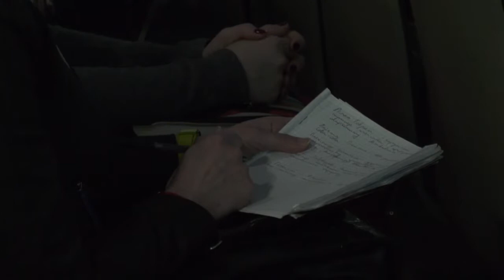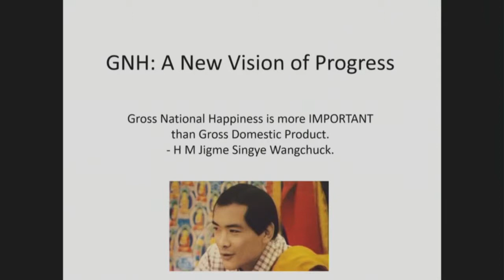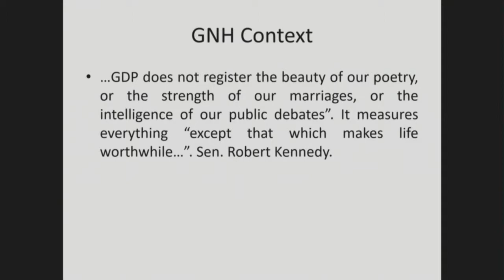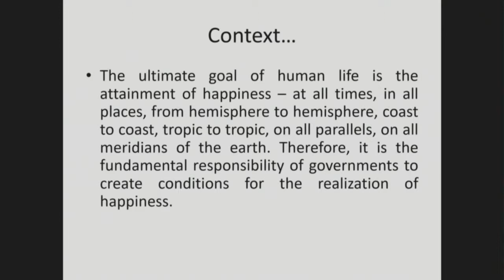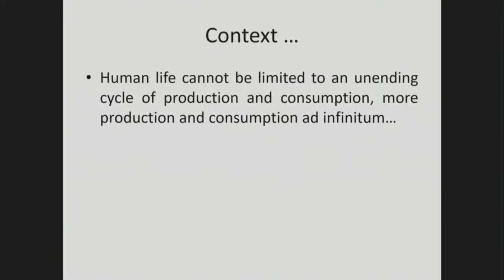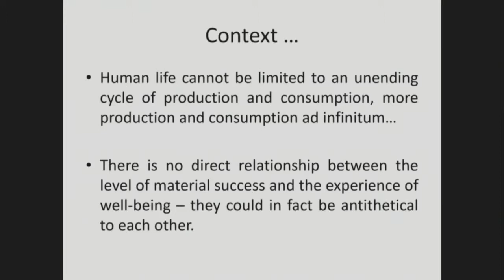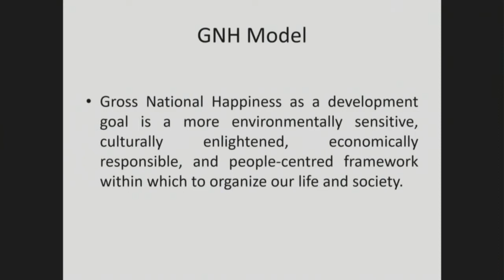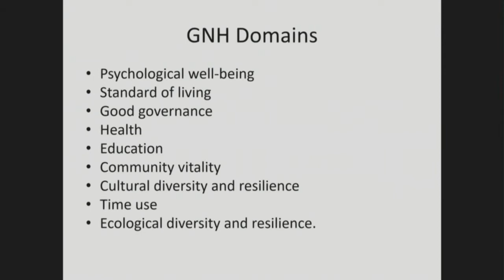Thakur S. Powdyel на Конференції "Економічне майбутнє України"